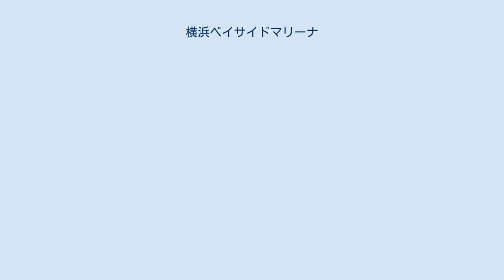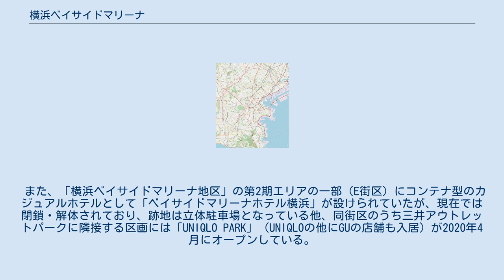横浜ベイサイドマリーナ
横浜ベイサイドマリーナ（よこはまベイサイドマリーナ）は神奈川県横浜市にあるマリーナ。
運営者は横浜ベイサイドマリーナ株式会社であり、横浜市やヤマハ発動機などの出資により1993年11月10日に第三セクター方式で設立された。
「よこはま・かなざわ海の駅」として、国土交通省より海の駅の登録を受けている。
 開業は1996年4月1日。
Aバース：6m ～ Sバース：44mクラス用の1378区画の他、ビジターバースが約20隻分（10mクラス換算）あり、さらに給油施設や船舶メンテナンス施設を備える。
また、船舶販売施設をヤマハ発動機が運営するレンタルボート施設「マリンクラブ・シースタイル」などがあり、アジア地域でも最大級の規模を誇るマリーナとして運営されている。
 毎年夏には「もやい祭り」と呼ばれる、船を係留するもやいロープを供養する祭りが開催される。
さまざまな出店やライブ、数百発の花火の打ち上げなどが行われ多くの観客を集めている。
また年末には係留されているヨットやクルーザーにイルミネーションが灯される。
2012年3月から「ジャパンインターナショナルボートショー」の第2会場となった。
 この他、桟橋にて毎年9月下旬〜10月上旬頃、「横浜フローティングヨットショー」が開催されている。
 当施設の周囲には各種ブランドのアウトレットショップやレストランなどからなる「三井アウトレットパーク 横浜ベイサイド」（2020年6月リニューアルオープン）がある。
 また、「横浜ベイサイドマリーナ地区」の第2期エリアの一部（E街区）にコンテナ型のカジュアルホテルとして「ベイサイドマリーナホテル横浜」が設けられていたが、現在では閉鎖・解体されており、跡地は立体駐車場となっている他、同街区のうち三井アウトレットパークに隣接する区画には「UNIQLO PARK」（UNIQLOの他にGUの店舗も入居）が2020年4月にオープンしている。